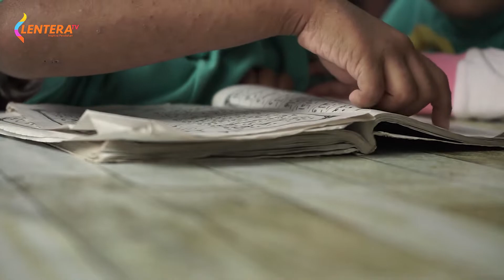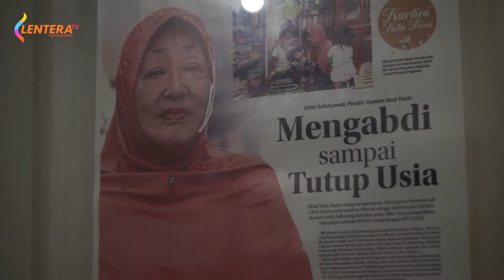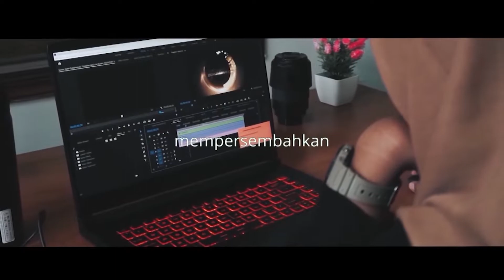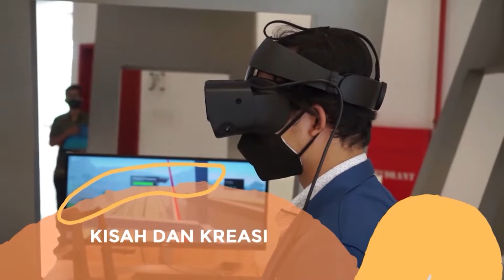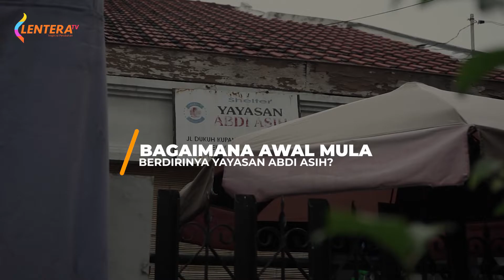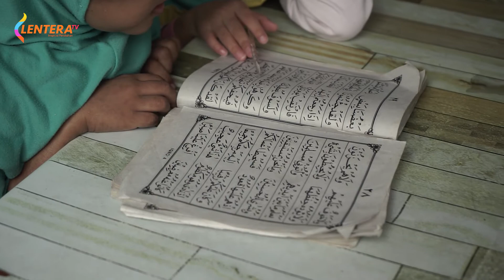INSPIRASI PERUBAHAN Cerita Mami Vera: Pengabdian Tanpa Henti Rawat Anak Penderita HIV/Aids